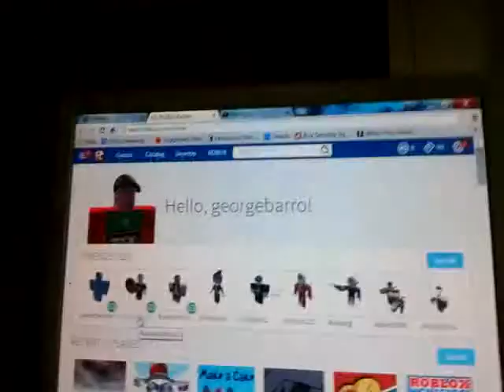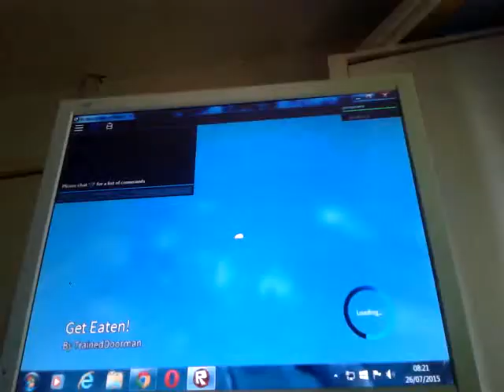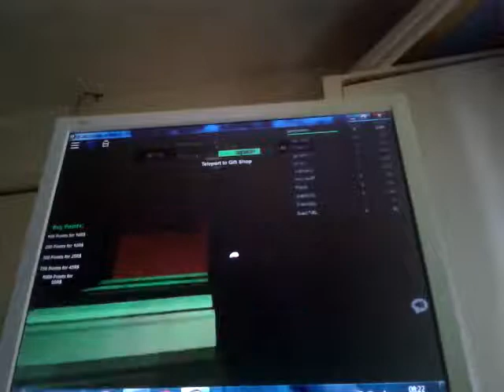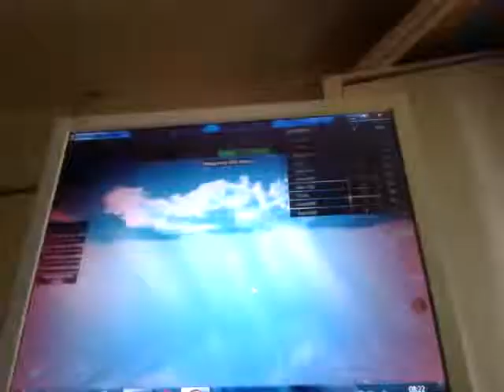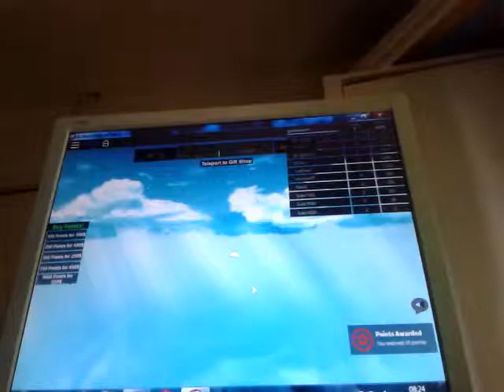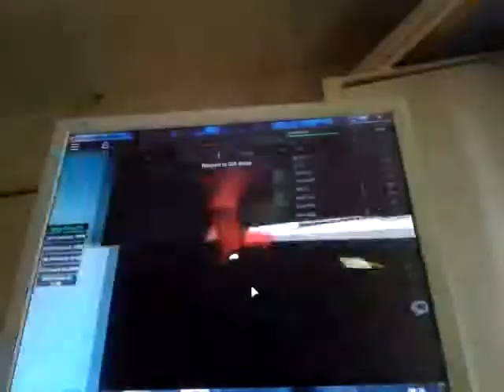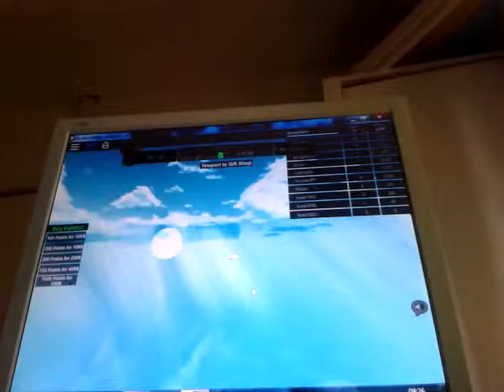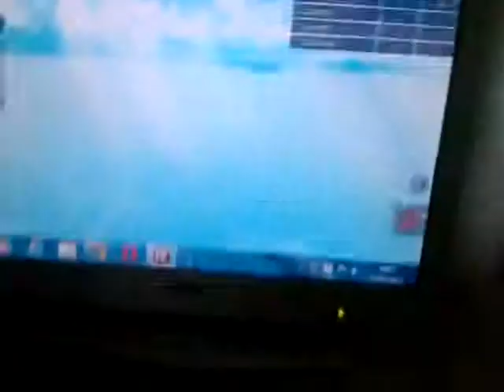ROBLOX get eaten by George borrow